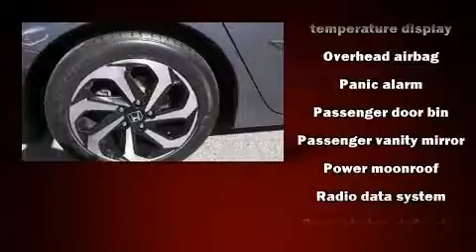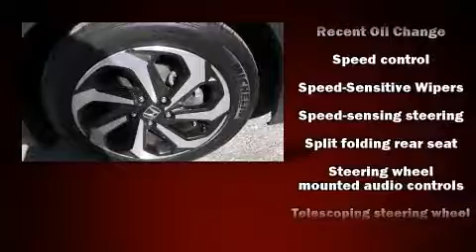2016 Honda Accord EX-L in Yorktown Heights, NY 10598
Curry Honda Yorktown

Introducing the 2016 Honda Accord. This 4 door, 5 passenger sedan still has less than 15,000 miles! Smooth gearshifts are achieved thanks to the 2.4 liter 4 cylinder engine, and for added security, dynamic Stability Control supplements the drivetrain. Honda prioritized comfort and style by including: 1-touch window functionality, a tachometer, power front seats, an automatic dimming rear-view mirror, remote keyless entry, cruise control, and power windows. Features such as automatic climate control and leather upholstery prove that economical transportation does not need to be sparsely equipped. For drivers who enjoy the natural environment, a power moon roof allows an infusion of fresh air. Honda also prioritized safety and security with features such as: head curtain airbags, front SIDE impact airbags, traction control, brake assist, a panic alarm, an emergency communication system, and 4 wheel disc brakes with ABS. This car was designed with safety in mind, allowing you to drive with even greater assurance. This vehicle has achieved Certified Pre-Owned status, by passing Honda's comprehensive certification process, including an exhaustive 150-point inspection! Our sales staff will help you find the vehicle that you've been searching for. We'd be happy to answer any questions that you may have. Stop by our dealership or give us a call for more information.